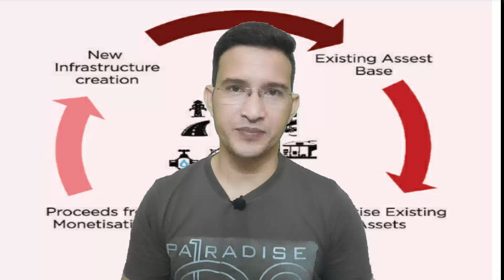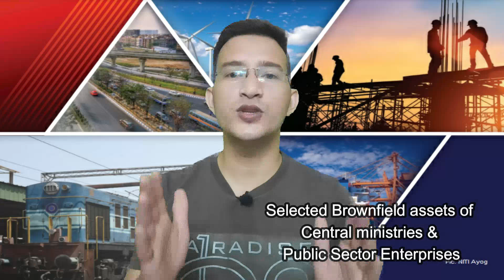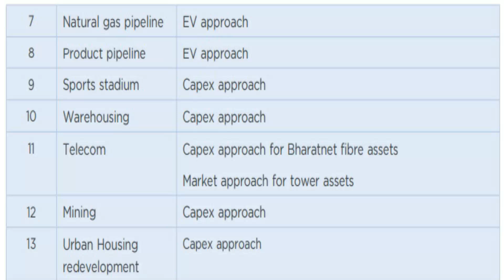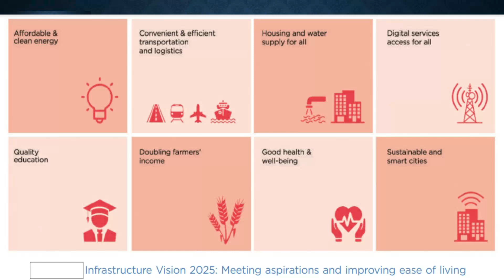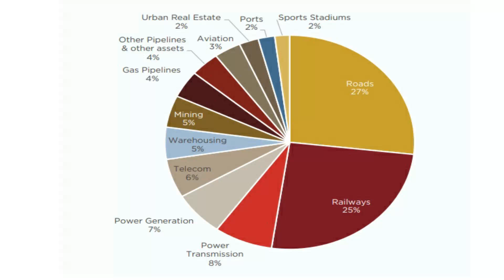National Monetisation Pipeline || Is government selling assets to private companies?? || NITI Ayog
Recently government of India has launched National Monetisation Pipeline (NMP) in order to monetise the brownfield assets of selected ministries and public sector enterprises. It has created some protest by opposition parties.
What is this National Monetisation Pipeline?
Is it beneficial for the country or not!

Check out the detailed analysis of NMP by Dr. Pramendra Singh Bisht